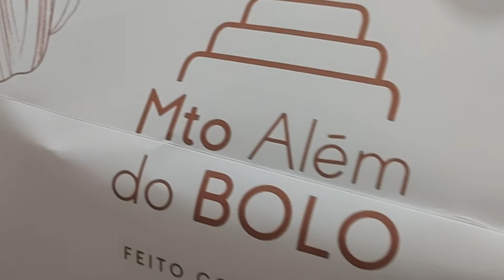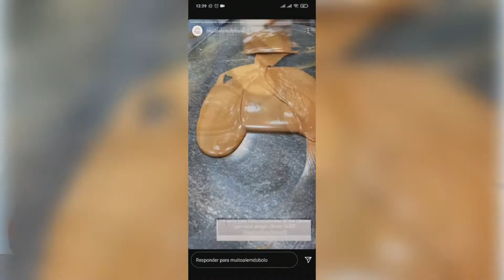PROVANDO OVO DE PÁSCOA ARTESANAL | MUITO ALÉM DO BOLO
Provamos o ovo de kinder bueno:
Casca de chocolate ao leite, recheado com brigadeiro belga, brigadeiro de ninho cremoso, finalizado com brigadeiro belga, brigadeiro de ninho e Kinder Bueno.

Muito Além do Bolo